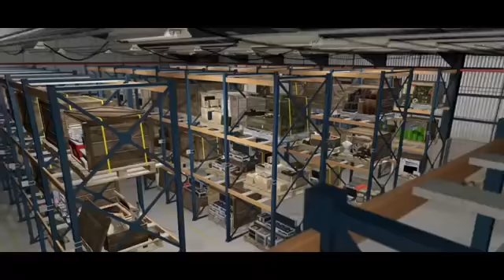All GTA 5 Online DLC Trailers 2014 - 2017